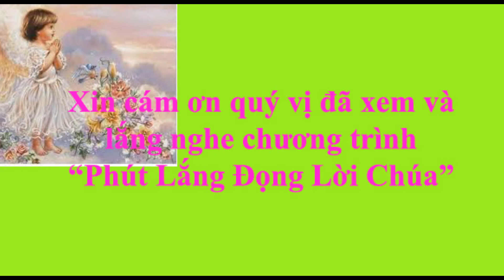Thứ Năm tuần 25 TN_ Phút lắng đọng Lời Chúa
"Ông này là ai mà ta nghe đồn những chuyện như thế?" (Lc 9,9)